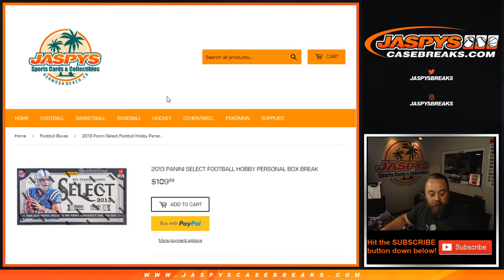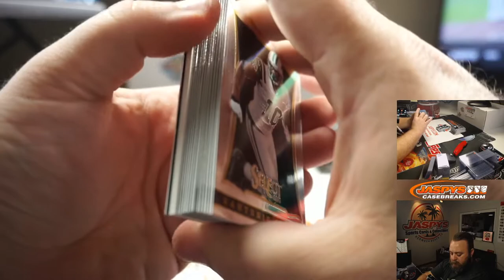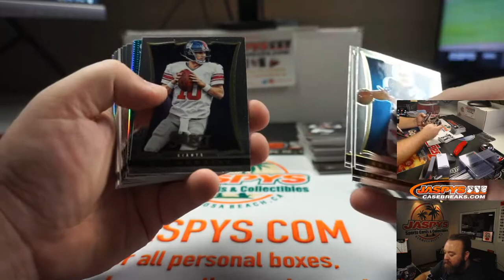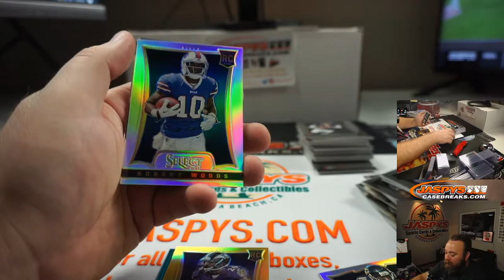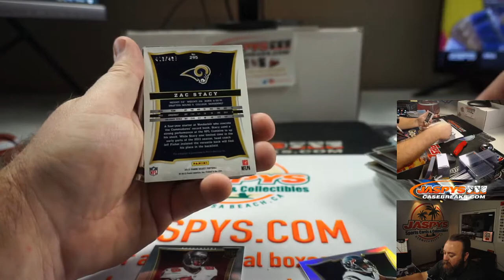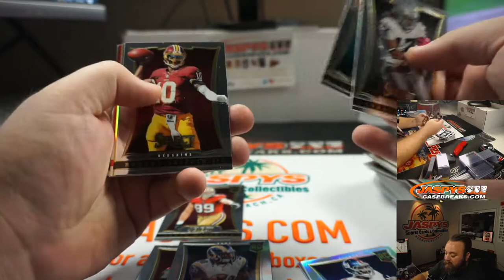TH 8/13 - PERSONAL BREAK FOR ALVIN S - 2013 PANINI SELECT FOOTBALL HOBBY BOX